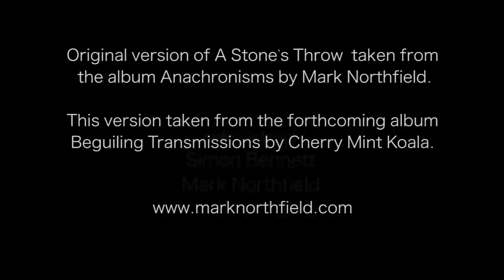A Stone's Throw performed by Cherry Mint Koala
Beguiling Transmission No 8: A Stone's Throw

This is the eighth in a series of recording session videos, the majority of which will be included on the album Beguiling Transmissions, released Sept 2015. Available as a 12 track download (via iTunes, CD Baby etc) or as a 10 track CD via Bandcamp.

A Stone's Throw is a sweet and uplifting number, full of yearning melodicism. It first made an appearance way back in 2003 on Mark's album Anachronisms, which was given a belated digital release last year via Bandcamp.

The original song tried to capture the overwhelming feeling that a loved one's head and heart were in another world, and that it was only really possible to meet at the border. Together with the coastal imagery infusing the lyrics, the music flows, surges and ebbs, a constant sense of motion apparent. The frequent shifting of time signature belies the smooth melodies intertwining above.

Cherry Mint Koala

Piano: Mark Northfield
(creative musings and awkward key signatures)

Violin: Charlie Brown
(muscular vitality and inventive cursing)

Cello: Tony Woollard
(generous intelligence and occasional chocolate labrador)

Glamorous session assistants

Sound recording: Andrew Holdsworth
Camera: Simon Bennett

Onlineness